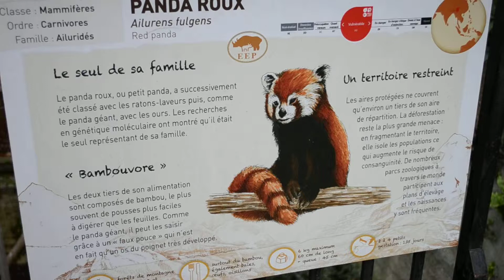Le panda roux à Paris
Le panda roux à la ménagerie du jardin des plantes (Paris)